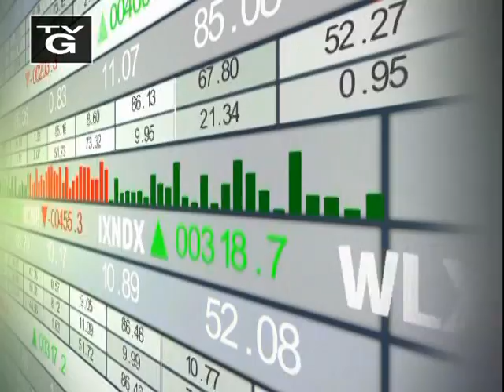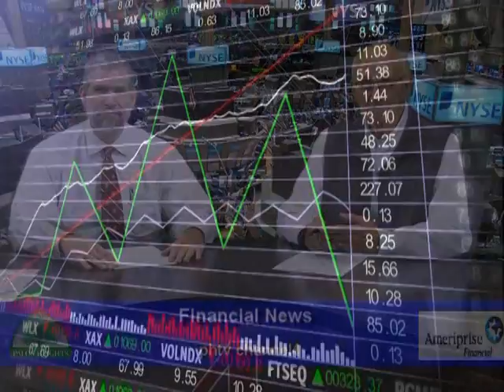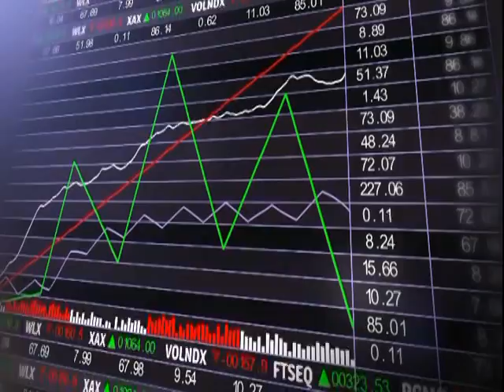Financial News 12-16-19